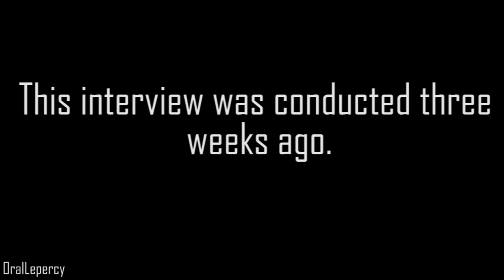Rare Manny Pacquiao Kenny Interview